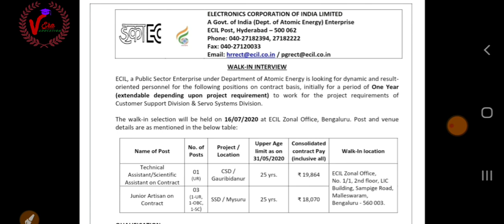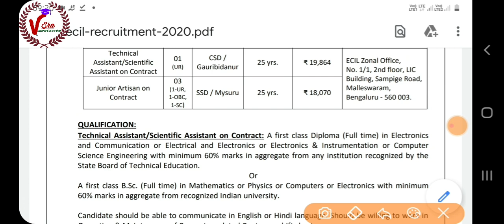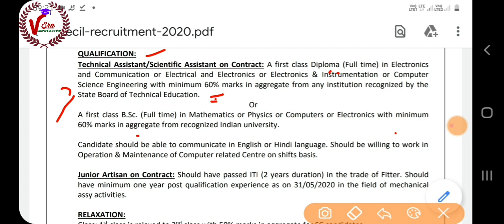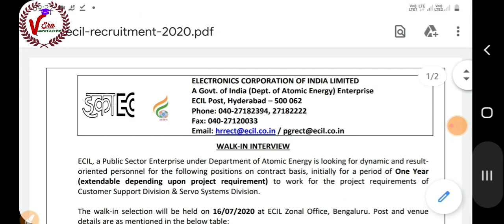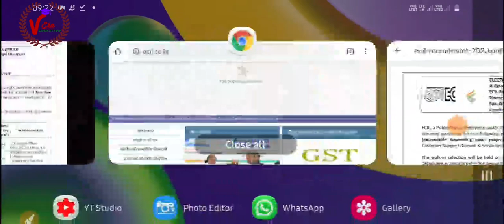ECIL Recruitment 2020:ITI/Diploma Pass for Technical assistant All indian Vacancy apply now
ECIL भर्ती 2020: इलेक्ट्रॉनिक्स कॉर्पोरेशन ऑफ इंडिया लिमिटेड (ECIL) ने जूनियर आर्टिसन और टेक्निकल असिस्टेंट / साइंटिफिक पदों पर भर्ती के लिए आवेदन आमंत्रित किए हैं. इच्छुक उम्मीदवार 16 जुलाई 2020 को वॉक-इन-इंटरव्यू के लिए उपस्थित हो सकते हैं.

PWD की बड़ी भर्ती 8000 पदों पर 10वी पास

दिल्ली मैट्रो की बड़ी खबर

Firman new vacancy 10th pass

ITI/Diploma new govt vacancy

भारतीय वायुसेना की भर्ती 2020

constable 2567 post online form apply